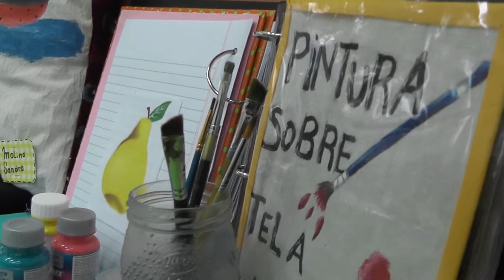Muestra de talleres en el centro cultural San Antonio